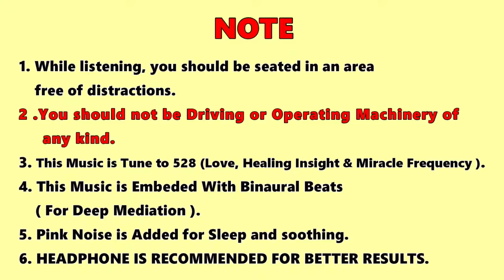श्री विष्णुसहस्रनाम ( Full ) || Vishnu Shastranamam || With LYRICS - Shree Ramesh Bhai Oza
श्री विष्णुसहस्रनाम ( Full ) || Vishnu Shastranamam Sanskrit || With LYRICS - Shree Ramesh Bhai Oza
बड़े अक्षर आसानी से पढ़ने और सीखने के लिये
आपका देव भक्ति संगम यूट्यूब चैनल में स्वागत हैं।
आपके सपोर्ट के लिए धन्यवाद।
🙏 For any Dakshina/Finacial Support out of freewill to contribute and support
Please contribute at Google pay -  smahobia@okhdfc
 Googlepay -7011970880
Thanks.
श्री विष्णु सहस्रनाम स्तोत्र , एक अद्भुत चमत्कारी वैदिक मंत्र है जिसमें भगवान विष्णु के 1000 नामों का उच्चारण एक साथ हुआ है।माना जाता है की विष्णु सहस्रनाम का पाठ करने से मनुष्य को जीवन में अपार सफलता प्राप्त होती है। इसका उल्लेख महाभारत की अनुशासनिका पर्वं में हुआ है। महाभारत के अनुसार भीष्म पितामह ने युधिष्ठिर के समक्ष विष्णु सहस्रनाम के श्लोकों का उच्चारण किया था।

पौराणिक काल से यह माना जाता है कि भले ही आप विष्णु सहस्त्रनाम स्रोत को समझे या ना समझे इसका पाठ करने से जीवन में अत्यधिक लाभ मिलता है।कहा जाता है इसका पाठ करने वाले लोगों का पाप दूर होता है और जीवन में ख़ुशियाँ व समृद्धि आती हैं।

निस्वार्थ भाव से भगवान की पूजा करना जीवन में सफलता का सबसे बेहतर मार्ग है।हमें दिल से पवित्र मन से भगवान की पूजा करनी चाहिए।भले ही भगवान आज हमारे आंखों के समक्ष नहीं हो परंतु उनके दिए हुए ज्ञान के माध्यम से ही आज पूरा संसार चल रहा है इसलिए उनके महान वचनों पर अमल करना जीवन में परम सुख प्रदान करता है।
Suggestions and Complaints are welcome.
I JUST USE THEM FOR EDUCATION, LEARNING PURPOSES AND AWARENESS OF HINDUSIM.